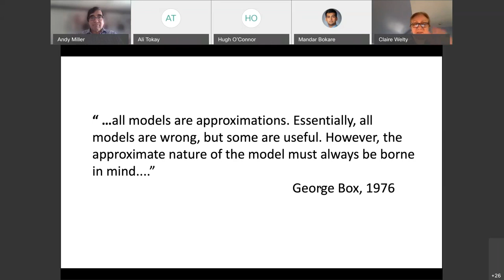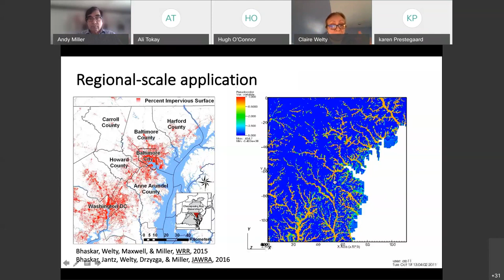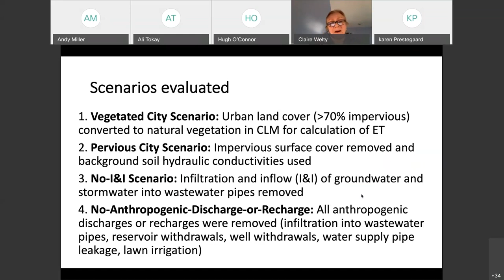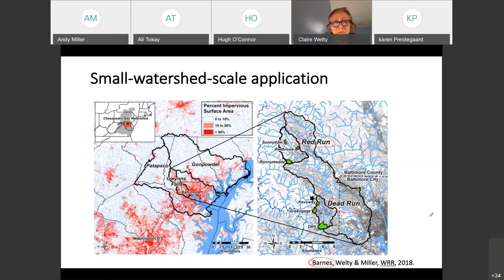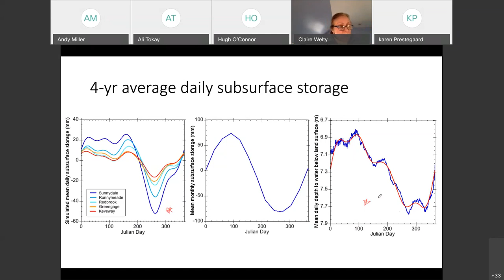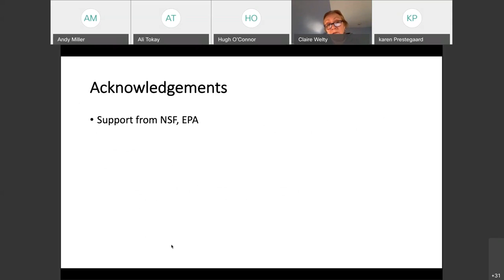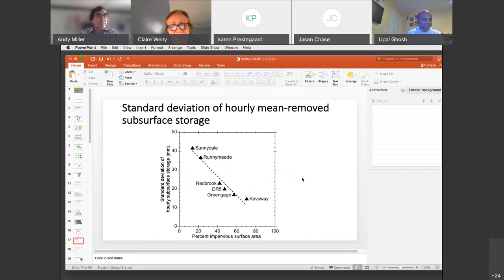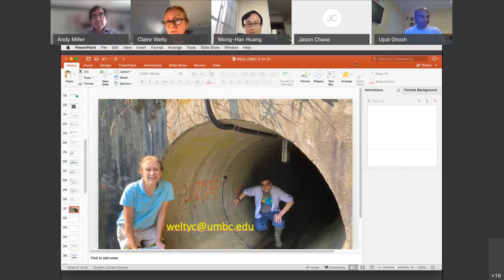GES Spring 2021 Seminar Series with Dr. Claire Welty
GES Spring 2021 Seminar Series
Use of groundwater-surface water modeling as an investigative tool in the urban critical zone
Dr. Claire Welty, Director, Center for Urban Environmental Research and Education
Professor of Environmental Engineering, UMBC